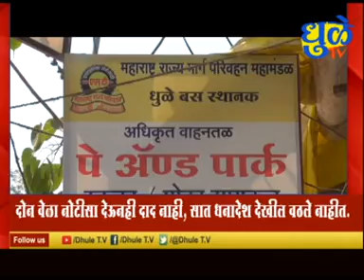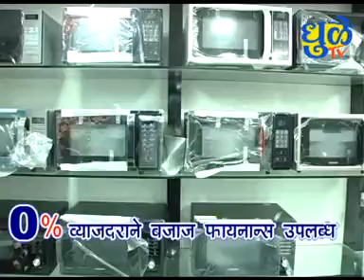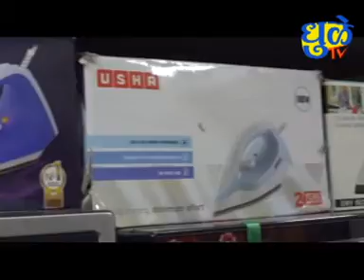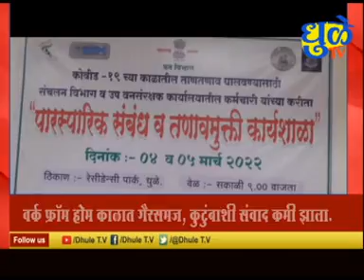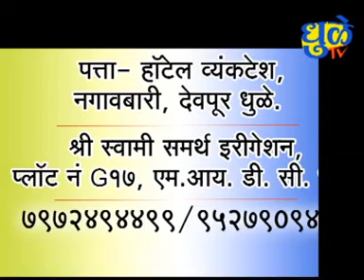Dhule Tv News Bulletin 5 March 2022